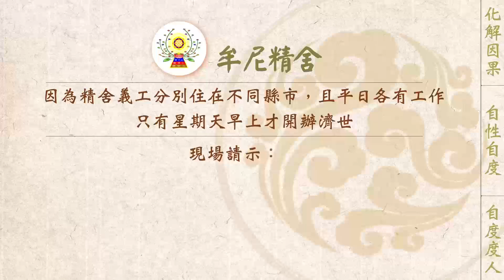【有聲書】他的因果他承擔，你的善良你負責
內文片段：
以下文章為一位有緣人分享：

前段時間某個周六下午，家裡忽然停水了。先生是個行動派，就想找之前買的儲水桶，去外面有水的地方打水回來用，但怎麽找都找不到。我沒有動手找，而是一直站在一旁想著可能放儲水桶的地方，先生看我一直不動手找，不知道我在幹什麽，馬上對我有情緒，砰砰的扔東西。